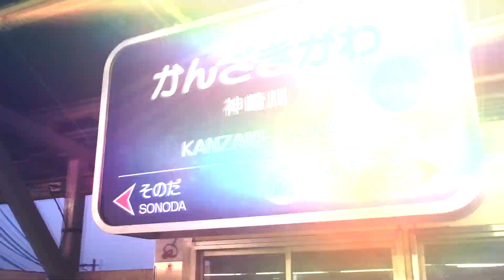【津福急行ver.】YOUKANZAKI RIVER